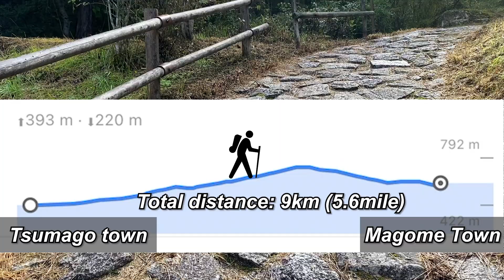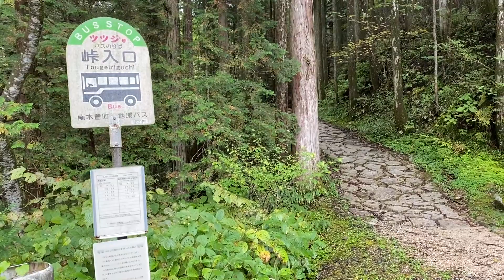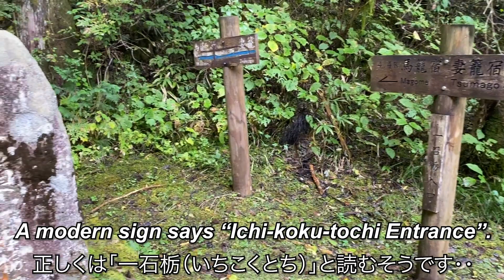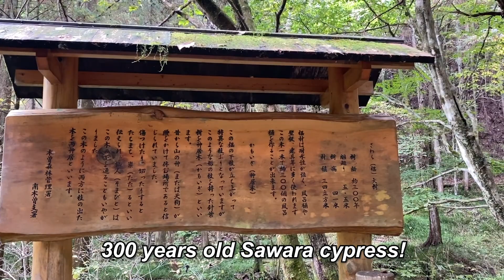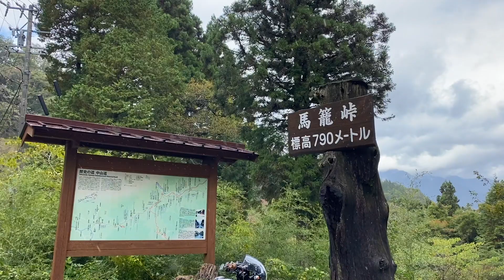Nakasendo Trail Hiking in Kiso Valley (Part 2) | Japan Travel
This is the 2nd video of Nakasendo old trail hiking in Kiso valley, JAPAN.

Other grate channels about JAPAN

カメラ→iPhone 11pro max

マイク→iPhone付属のイヤフォンマイク

ジンバル（スマホの手ブレ防止）→hohem iSTEADY X

ナレーション撮影用グリーンバック

参考書→『知識ゼロからはじめる Premiere  Proの教科書』